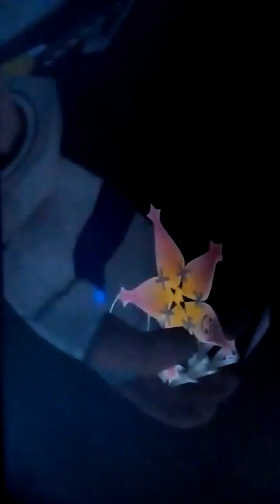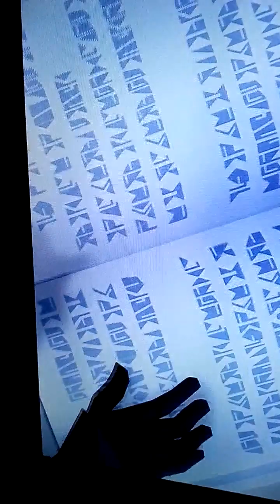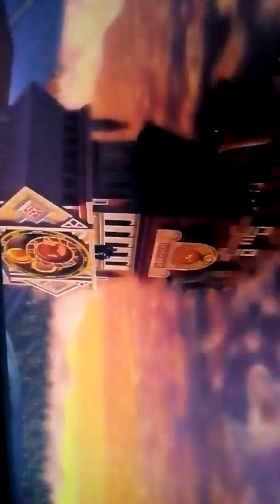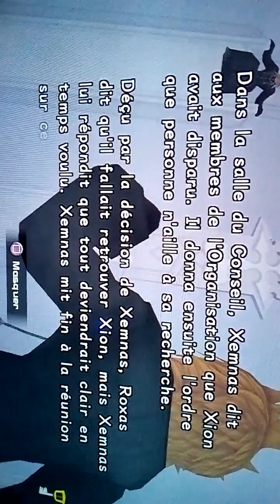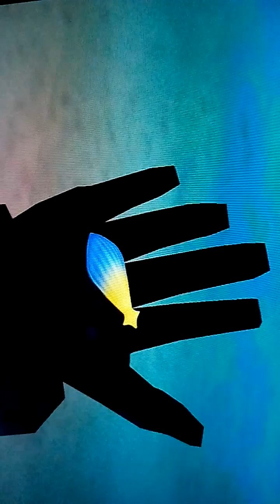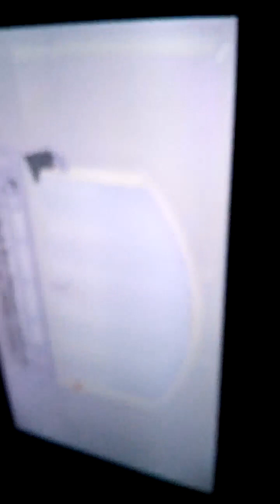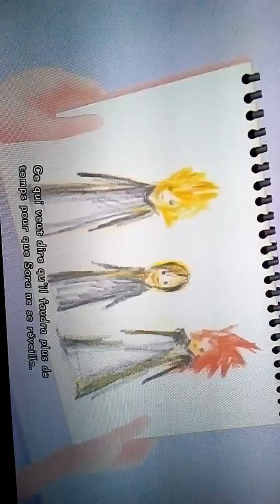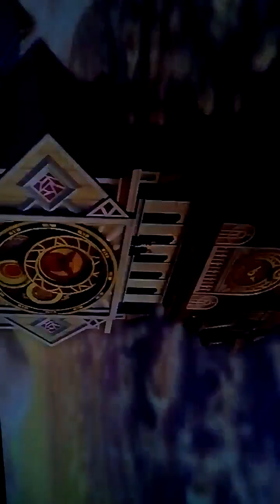Let s play kingdom hearts 358 / 2 days ep 4